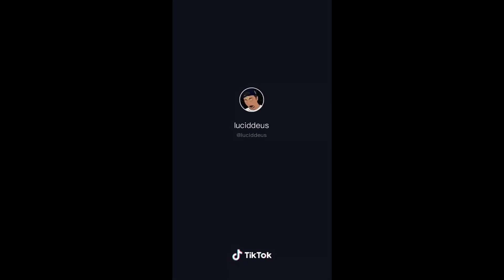Tik Tok Shrek video | REMEMBER SHREK ? THIS IS HIM NOW (original) | 2020 TRENDS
KEYWORDS (ignore that)